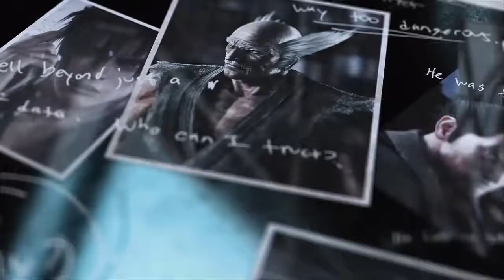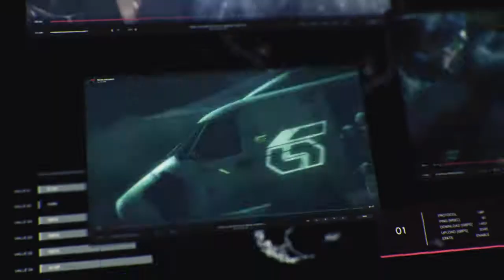TEKKEN™7_20170922021422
Got em